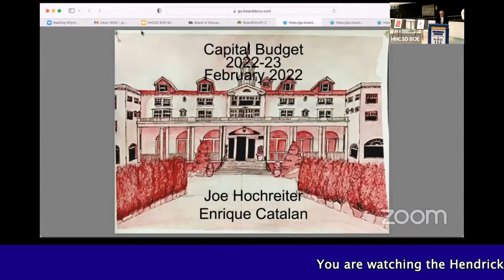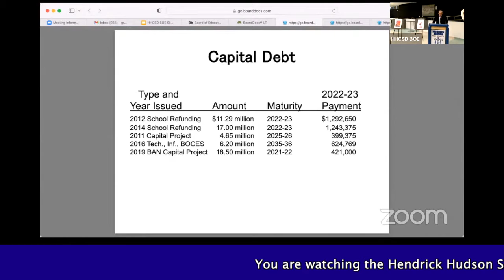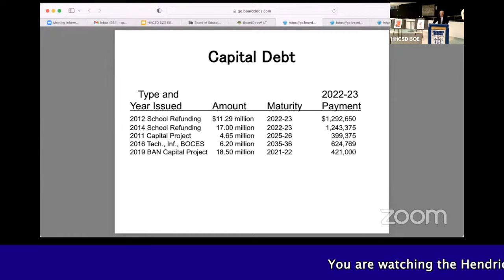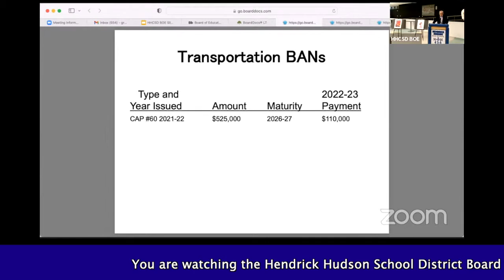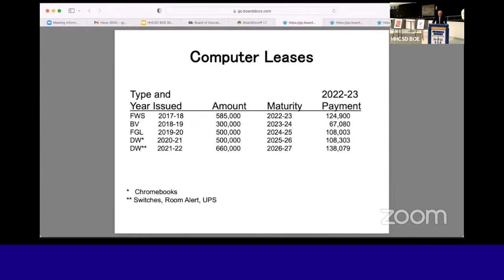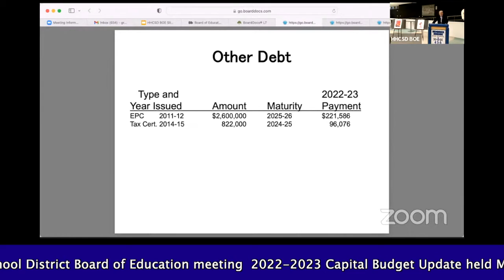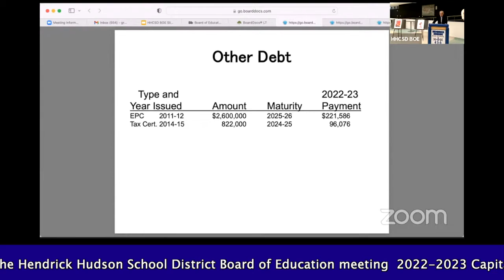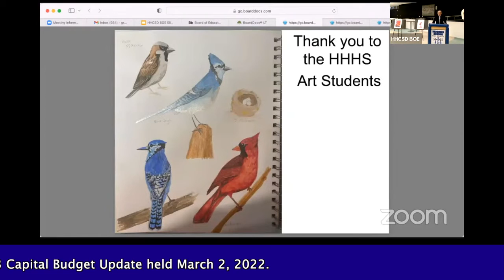2022-23 Capital Budget Update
2022-23 Capital Budget Update